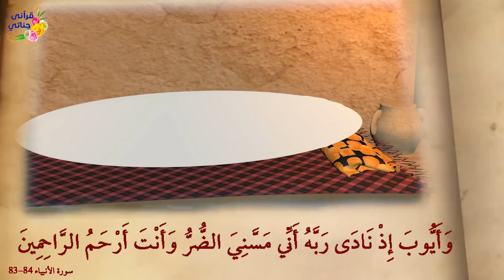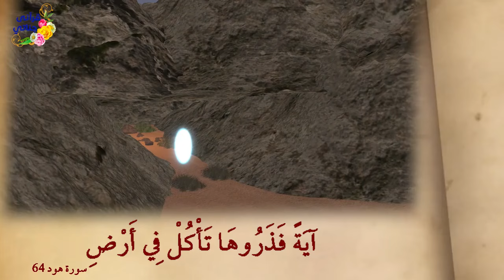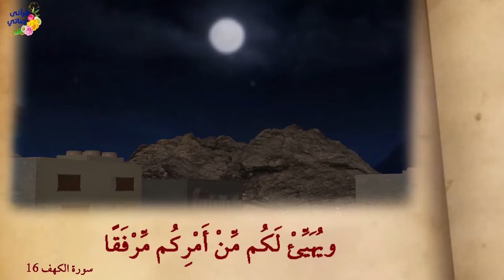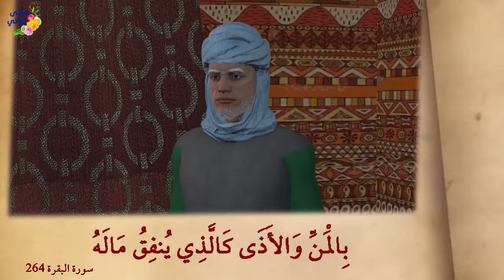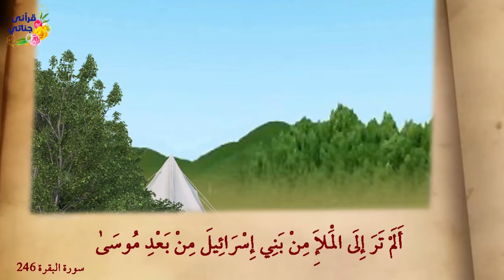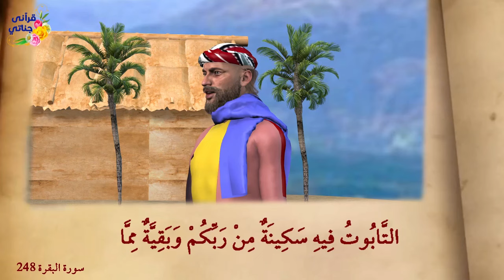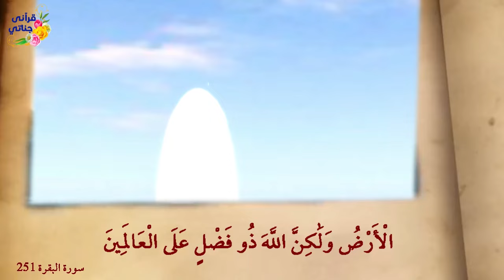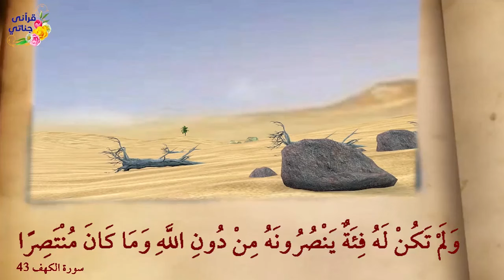روائع القصص سيدنا أيوب وسيدنا صالح وأصحاب الكهف وأصحاب الجنة وطالوت وجالوت وصاحب الجنتين